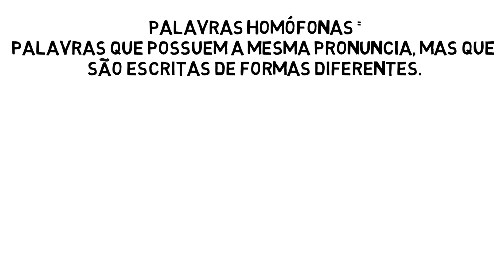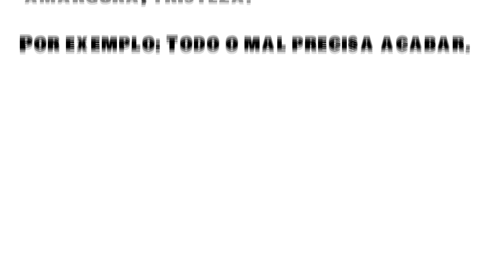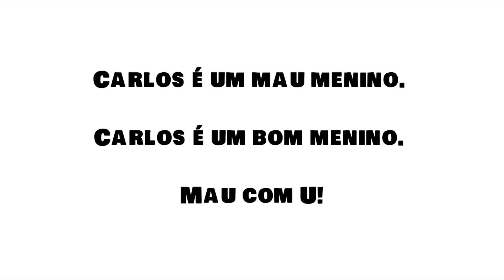Mau ou mal? Qual a diferença? Mau ou mal quando usar? (MUITO FÁCIL)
Mau ou mal? Qual a diferença? Mau ou mal quando usar? (MUITO FÁCIL) 📚 Método para você conseguir notas acima de 900 em um menor intervalo de tempo

Olá, seja-bem vindo ao canal Português sem Enrolação e no vídeo de hoje quero te ensinar qual é a diferença de mau com u e mal com l.

Há vários momentos em que nos deparamos com as palavras mau e mal e podemos encontrar certa dificuldade na hora de escrevê-las corretamente.
Mau ou mal como se escreve? Mau ou mal quando usar?

Como não errar na hora de escrever mau ou u ou mal com l? Vou responder essas questões!

Então, caro aluno, assista ao vídeo até o final para que você entenda de uma vez qual é a diferença de mau e mal.

Nesse vídeo, vou te mostrar passo a passo a forma certa de como utilizar mau e mal e você nunca mais vai ter dúvidas quando precisar escrever palavras como lobo mau, cara de mau, mau humor e entre outras.

Finalmente você entenderá como usar mau e mal, assim como também entenderá o significado de mau e mal de um jeito muito simples, fácil e rápido.

Espero muito que você goste da aula “Mau ou mal? Qual a diferença? Mau ou mal quando usar?”

Se você ainda tiver dúvidas de como escrever mau ou mal, deixe no campo de comentários porque tiraremos a sua dúvida!